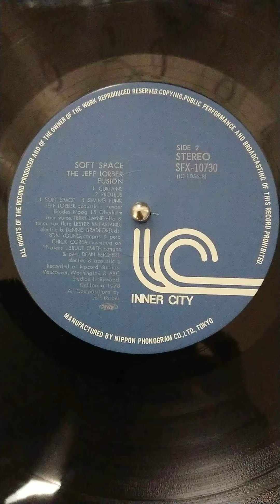the jeff lorber fusion - curtains 【soul.funk.jazz】